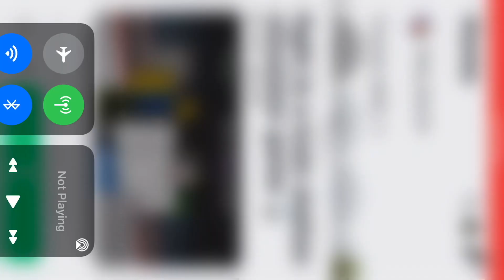I play Fight in a trainStationSimulator game